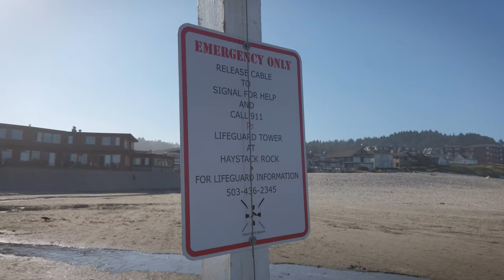4K City Walks - Walking Cannon Beach Oregon - Virtual Walking Trails for Treadmill Youtube Scenery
You will walk the cool summer beach and secluded streets of the PNW in "4K City Walks - Walking Canon Beach Oregon - Virtual Walking Trails for Treadmill Youtube Scenery". We take you to the Oregon coast in this virtual travel walking video. We start out in the northern section of the popular tourist town of Cannon Beach, OR. The streets are quiet this morning as we meander about seeing the various restaurants and shops and hotels. We then make our way out to the beach via the Ecola Creek. The weather is cool and misty with the summer sun struggling to burn through the fog. Joggers and beach walkers are out with their pets. We make our way south towards the iconic Haystack rock which remains shrouded in clouds. The tide is low and the waves crashing on the shore are also hidden. As we continue along the shore, standing tall in the ocean, Haystack Rock is a seasonal haven for tufted puffins and it slowly emerges from the mist. This virtual travel video and virtual walking trails was so much to film. Virtual walks for treadmill and treadmill walking scenery.

We had an Airbnb because it makes travel affordable.

This video was filmed with the

Cannon Beach is a city in Clatsop County, Oregon, United States. The population was 1,690 at the 2010 census. Cannon Beach is a popular coastal tourist destination in Oregon, famous for Haystack Rock, a 235 ft (72 m) sea stack that juts out along the Pacific Coast. In 2013, National Geographic listed Cannon Beach as "one of the world’s 100 most beautiful places."

In 1846, a cannon from the US Navy schooner Shark washed ashore just north of Arch Cape, a few miles south of the community. The schooner hit land while attempting to cross the Columbia Bar, also known as the "Graveyard of the Pacific." The cannon, rediscovered in 1898, eventually inspired a name change for the growing community. In 1922, Elk Creek was redubbed Cannon Beach (after the name of the beach that extends south of Ecola Creek for 8 miles (13 km), ending at Arch Cape) at the insistence of the Post Office Department because the name was frequently confused with Eola. Elk Creek itself was renamed Ecola Creek to honor William Clark's original name.

What is now Cannon Beach, as well as the coastal area surrounding it, is part of the traditional territory of the Tillamook tribe.

William Clark, one of the leaders of the Lewis and Clark Expedition, journeyed to Cannon Beach in early 1805. The expedition was wintering at Fort Clatsop, roughly 20 miles (32 km) to the north near the mouth of the Columbia River. In December 1805, two members of the expedition returned to camp with blubber from a whale that had beached several miles south, near the mouth of Ecola Creek. Clark later explored the region himself.[ From a spot near the western cliffs of the headland he saw "...the grandest and most pleasing prospects which my eyes ever surveyed, in front of a boundless Ocean..." That viewpoint, later dubbed "Clark's Point of View," can be accessed by a hiking trail from Indian Beach in Ecola State Park.

Clark and several of his companions, including Sacagawea, completed a three-day journey on January 10, 1806, to the site of the beached whale. They encountered a group of Native Americans from the Tillamook tribe who were boiling blubber for storage. Clark and his party met with them and successfully bartered for 300 pounds (140 kg) of blubber and some whale oil before returning to Fort Clatsop. There is a wooden whale sculpture commemorating the encounter between Clark's group and the Tillamooks in a small park at the northern end of Hemlock Street.

Clark applied the name "Ekoli" to what is now Ecola Creek. Ehkoli is a Chinook word for "whale".[10] Early settlers later renamed the creek "Elk Creek", and a community with the same name formed nearby.

Virtual treadmill walk video
These videos are great for treadmill walking scenery. Getting good health at the gym while traveling to different and special virtual locations.
 We provide Treadmill scenery youtube.

We have dozens of treadmill workout video and treadmill walking video to choose from. We hope you enjoy.